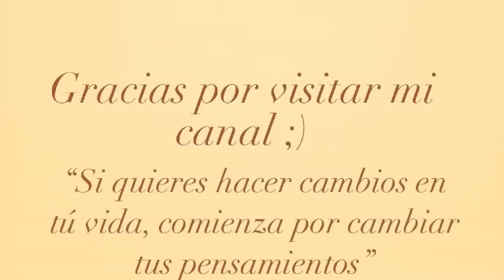Elimina Puntos Negros Rápido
Aquí te muestro una manera sencilla, económica y natural para remover o eliminar puntos negros de tu rostro.

xo, karina